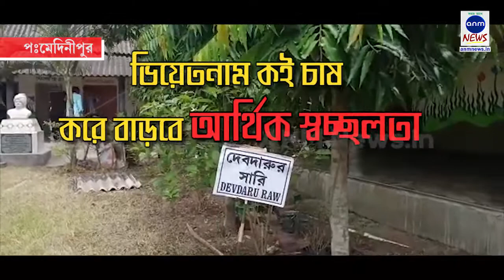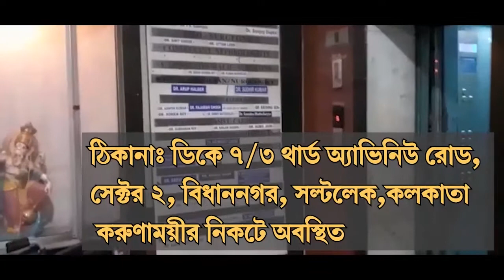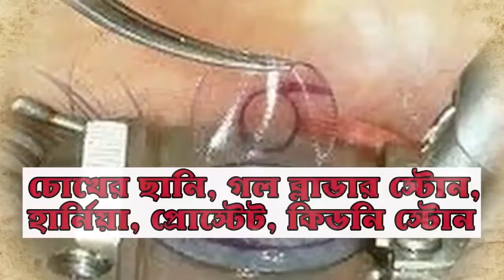ভিয়েতনাম কই চাষ- স্কুলের আর্থিক স্বচ্ছলতার পথে আর এক পদক্ষেপ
দিগ্বিজয় মাহালি, পশ্চিম মেদিনীপুর: জৈব পদ্ধতিতে মাশরুম ও তেলাপিয়া মাছ চাষের পর এবার ভিয়েতনাম কই মাছ চাষ শুরু করলো পশ্চিম মেদিনীপুর জেলার কুলডিহা ক্ষুদ্রমনি প্রাথমিক বিদ্যালয়। কয়েকমাস পর এই মাছ ছাত্র ছাত্রীদের মিড ডে মিলে দেওয়া হবে ও স্কুলের আর্থিক পরিস্থিতি বাড়াতে সাহায্য করবে। পাশাপাশি এর উপরেই তৈরি হবে অনুষ্ঠান মঞ্চও।

সেই উদ্যেশ্যেই স্কুলের মধ্যেই কৃত্রিম পুকুর বানিয়ে প্রায় দেড় হাজার কই মাছ চাষ শুরু করেছেন স্কুলের ভারপ্রাপ্ত শিক্ষক কৃষ্ণেন্দু হাইত যা নিয়ে রীতিমতো অভিভাবক ও গ্রামবাসীদের কাছে প্রশংশা কুড়োচ্ছেন এই প্রাথমিক শিক্ষক। ইতিমধ্যেই এলাকার স্বনির্ভর গোষ্ঠীর মহিলারা জৈব পদ্ধতিতে মাশরুম ছাষ করে আর্থিক ভাবে শক্ত পোক্ত হয়েছেন। লক ডাউন চলছে। স্কুল খোলার ঘোষণা হয়নি। তার মধ্যেও স্কুলে থেকেই এই কাজ করে চলেছেন প্রধান শিক্ষক। গত কয়েক বছর এই ভাবেই থেকেই স্কুলের ফল বাগান,সব্জি বাগান,ডিজিট্যাল ক্লাস, স্কুলকে সাজানো, পড়াশুনার পাশাপাশি ছাত্র ছাত্রীদের বিভিন্ন ধরনের হাতের কাজ শেখানো সবই করেছেন কৃষ্ণেন্দু বাবু। এবার শুরু জিওল মাছ চাষ। কতটা সাফল্য আনতে পারে এই ভিয়েতনাম কই, সেই দিকে তাকিয়ে অভিভাবক ও পড়ুয়ারা।